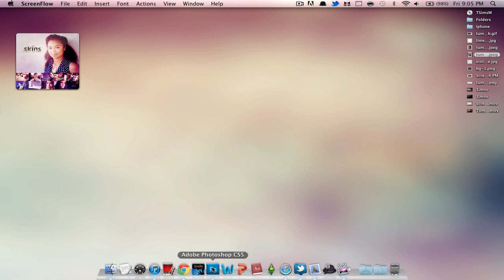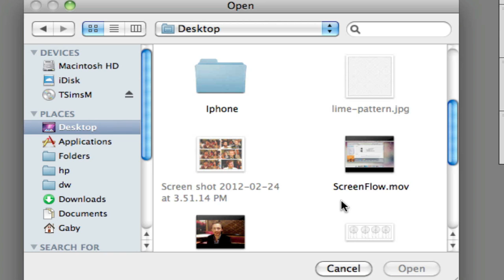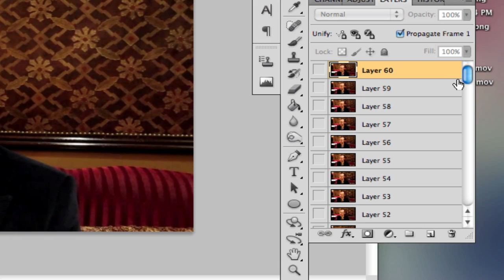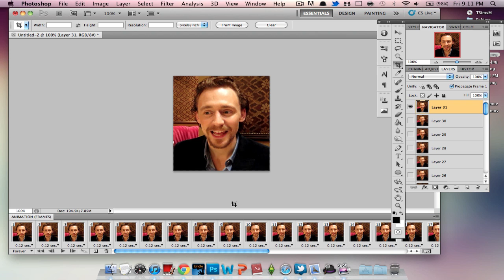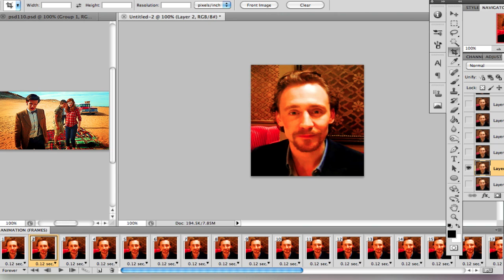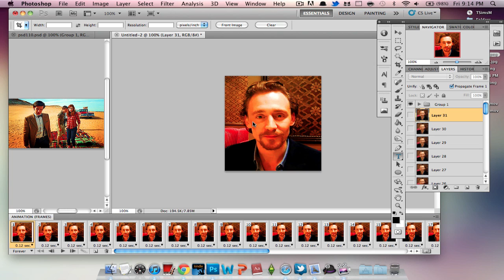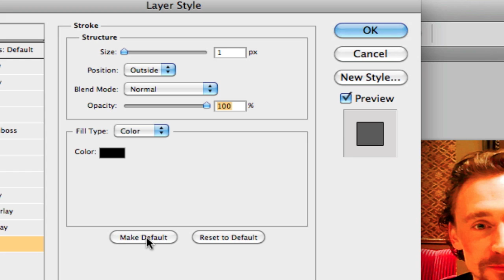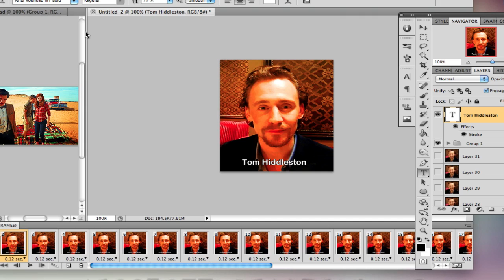How to make gifs for Tumblr*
This is using Photoshop CS5**

This is a longer video because I like to get specific because I want you guys to understand it well~

*If you still need help, comment and I'll reply with some help c:
THIS IS HOW I MAKE THEM, SO PLEASE DON'T SAY I'M DOING IT WRONG BECAUSE THERE ARE MULTIPLE WAYS OF MAKING GIFS. This is just MY way~
Like & fave c:

**SINCE THIS VIDEO I HAVE CHANGED MY METHOD SO I'M GOING TO BE MAKING AN UPDATED VIDEO SOON~**